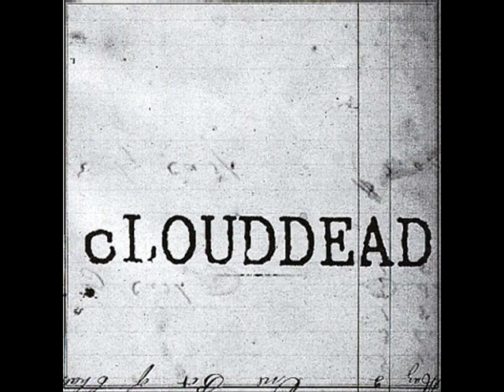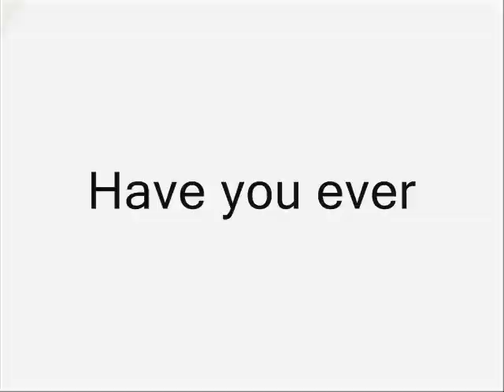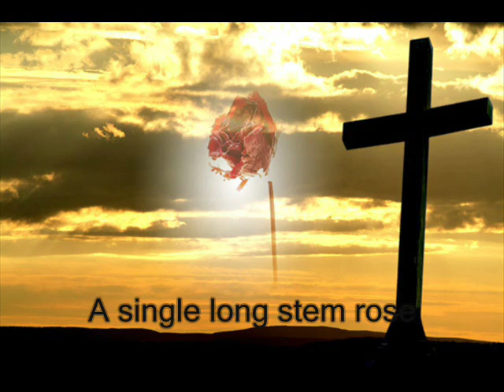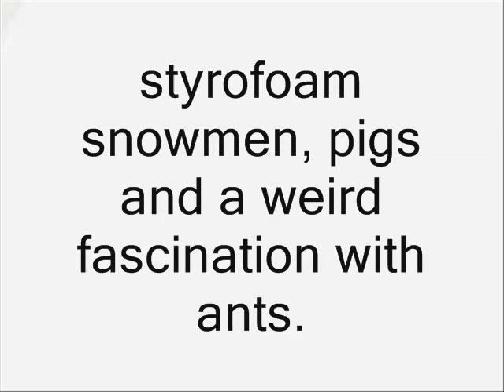cLOUDDEAD - "Rifle Eyes"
Just another stupid glorified slide show where I try to poke fun at insane lyrics in songs.